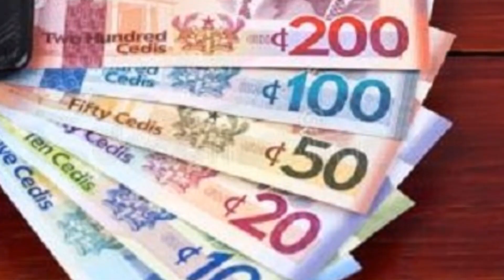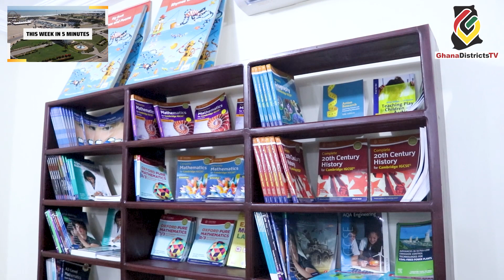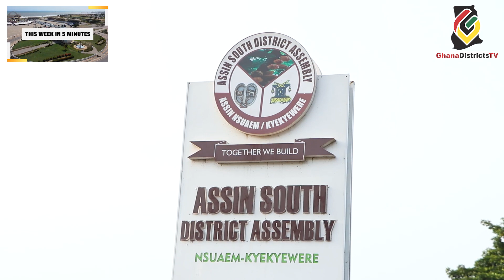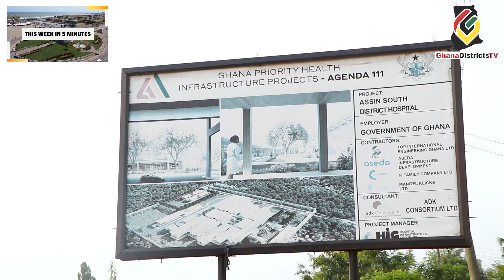GHANADISTRICTS TV | THIS WEEK IN 5 MINUTES – 07/04/2023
PLEASE NOTE: Unauthorized upload of this video unto any YouTube channel is prohibited. GhanaDistrictsTv